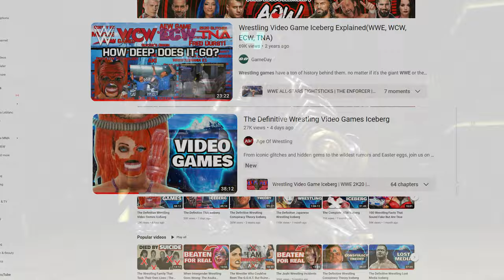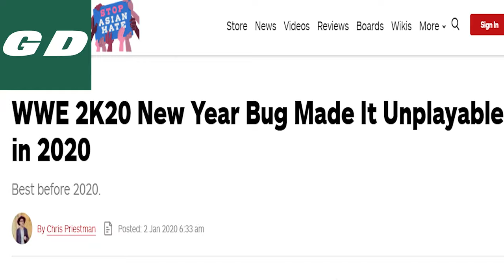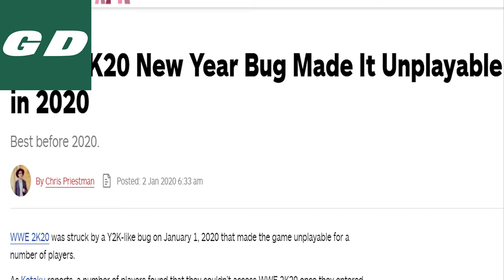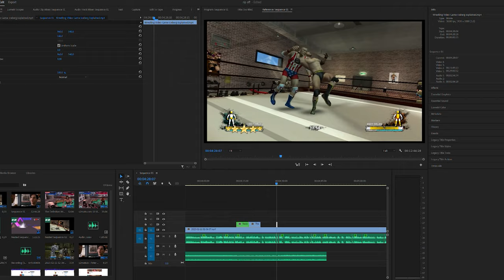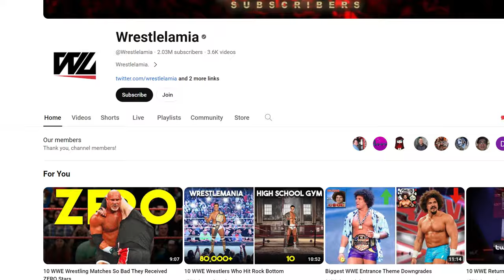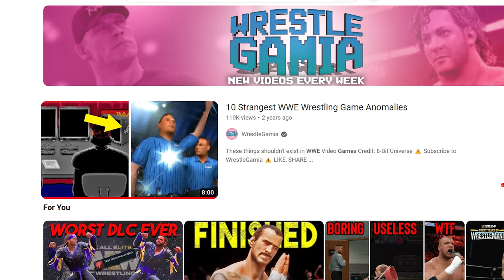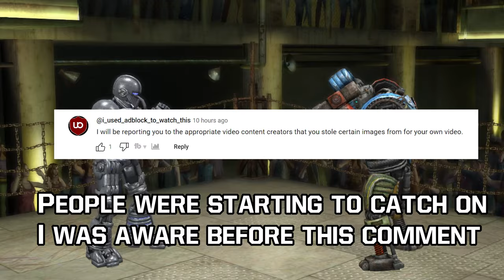I Was Actually Plagiarized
Youtuber "Age of Wrestling" actually plagiarized my and@WrestleGamia/@Wrestlelamia Wrestling video game iceberg multiple times. Doing this stuff is pure laziness and I'm not gonna let it fly without at least addressing it.